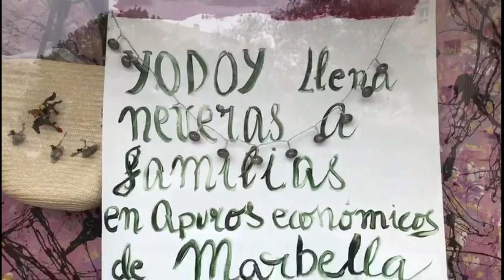La Asociacion Yodoy pide ayudas para los mas nesecitados.